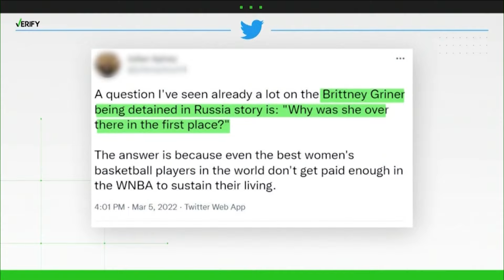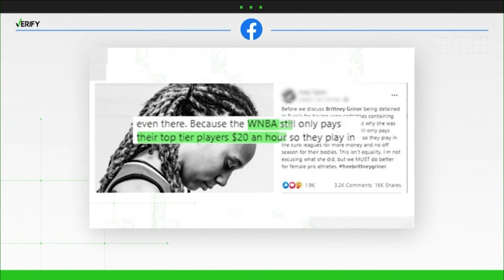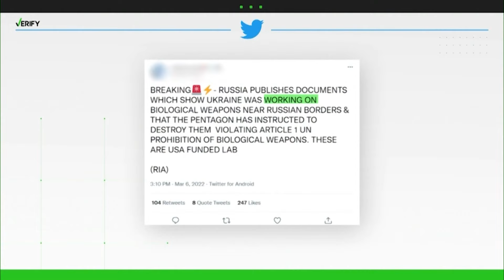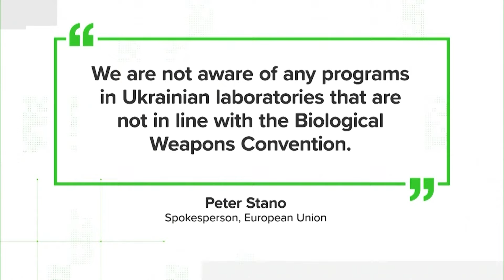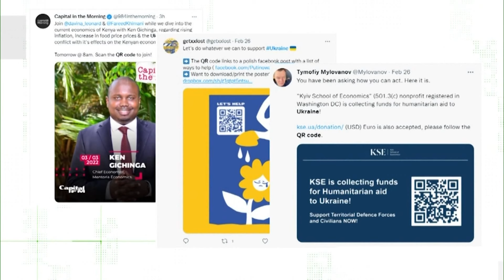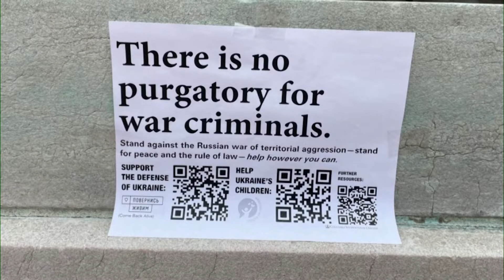DBL Access | Thursday March 17, 2022